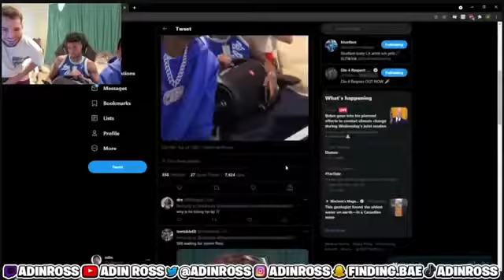the most sus twitch streamer of all time 🤣🤣🤣 - you had to be there